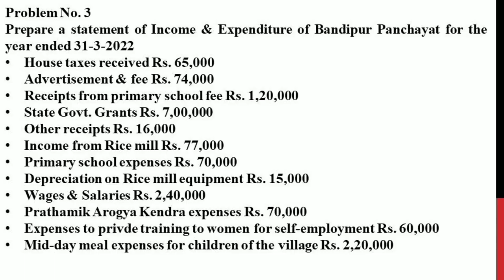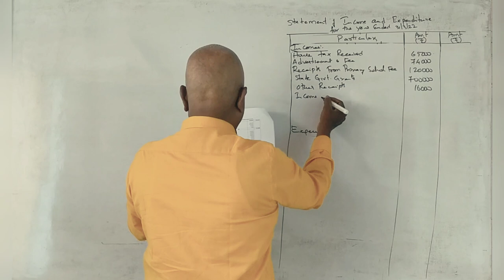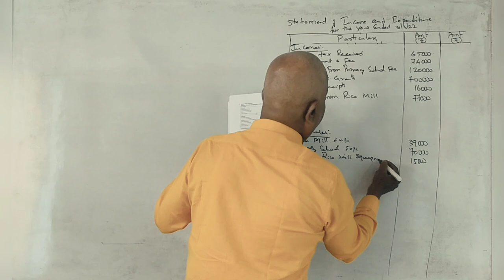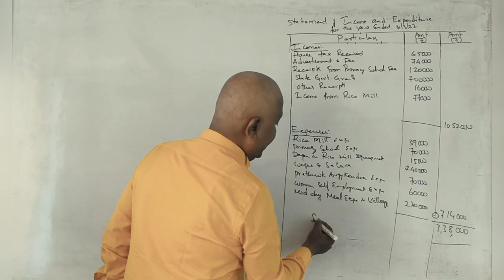AGLB - Preparation of Income & Expenditure A/C in Kannada PART 3 - By Srinath Sir